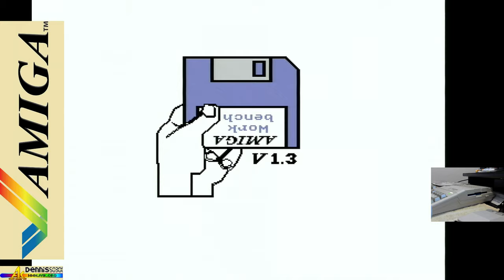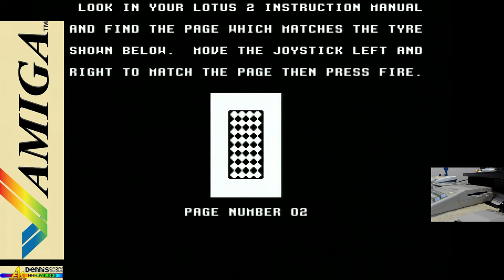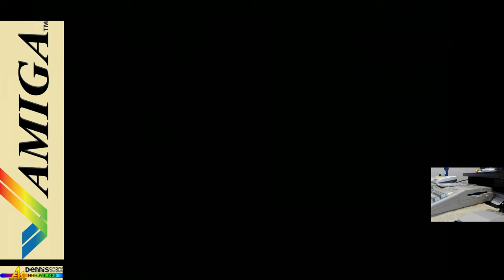the Sound of - Lotus Turbo Challenge 2, Amiga 500, Intro and Demo